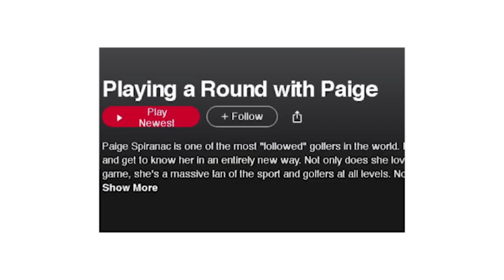What Happened To Paige Spiranac? | A Short Golf Documentary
When a beauty wants to be herself and play a sport she enjoys, nothing will stop her.

Take a look at Paige Spiranac's decision to leave golf and all of the comments she got.

If you loved this one, you're going to enjoy our take on the top 10 Influencers of golf! Here it is